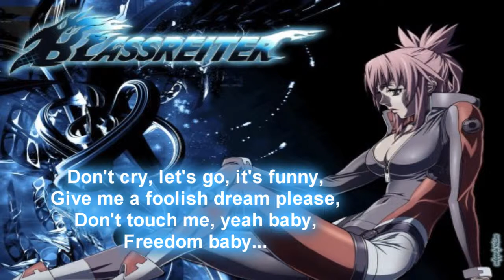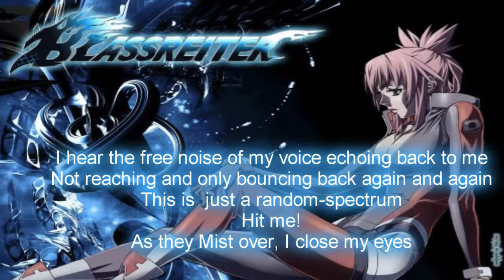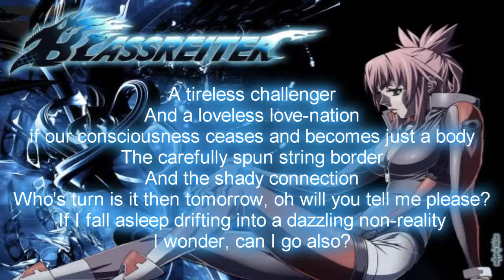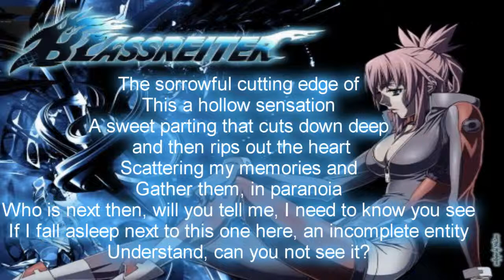*Fandub request* Detarame na Zanzou (English)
This is a request that is way way way way way way way overdue and I want to apologise for how long it's taken from the request being asked of me and me finishing the lyrics and then recording and making the video and uploading. So please forgive me.

So this is a request from TardisPug who now goes by Colonel Flambé III. I really can't apologise enough for this taking so long. As you know I ran into some problems along the way. Personal stuff and all that. Also, I was meant to record this with my new microphone, but the program I got for mixing and recording (protools) is being really temperamental at the moment and I can only get the mix to come through one headphone speaker, so need to find a way to fix that. It used to happen at uni all the time, I just forgot how to fix it.

Anyway, I'll stop rambling now and hope that you can enjoy this video. I've been inactive for some time now and so I'm also sorry for that, but like I said earlier it's been due to personal issues. Hopefully it the near future I'll upload some more and get back into making regular videos.

Lyrics were edited from a translation found so no they weren't directly translated by me. I'm not that good yet, though wish I was.